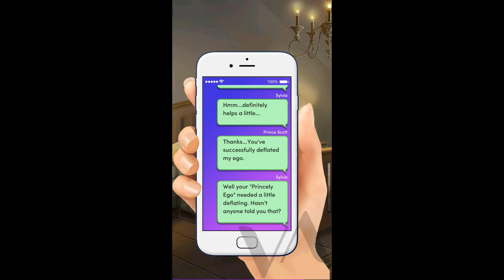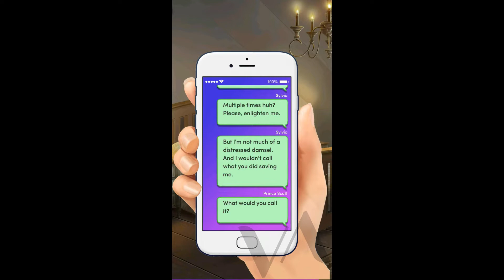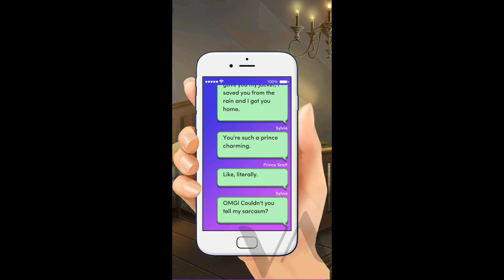Chapters: Interactive - Prince with benefits Ch 5 (With diamonds!)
So I finally got around to finishing these. I've been saving my diamonds for the recent books but since they're having a sale, I got enough diamonds to finish this and all the wrong reasons!

Enjoy the new chapters.